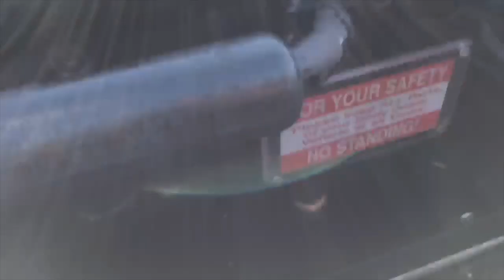SIX FLAGS AMERICA TRIP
Hey guys make sure you like !! Thankssssssss enjoy the video. BIG SHOUT OUT TO MY COUSIN CAYLEE ON HER BIRTHDAY LAST THURSDAY